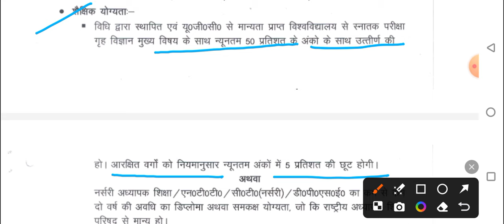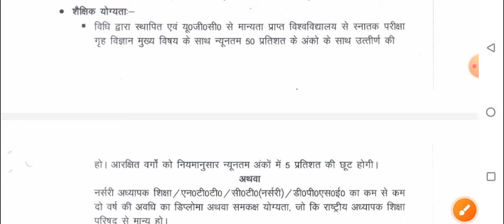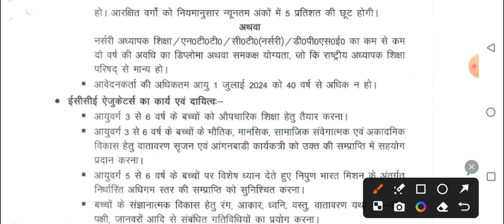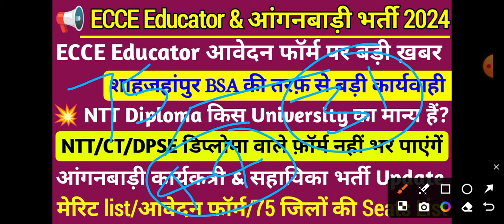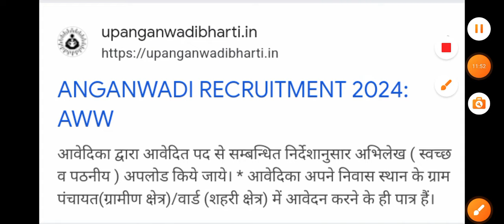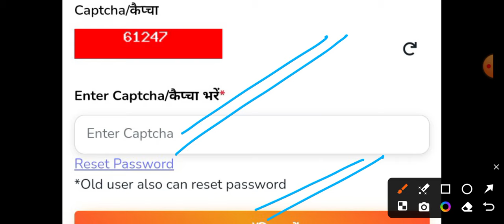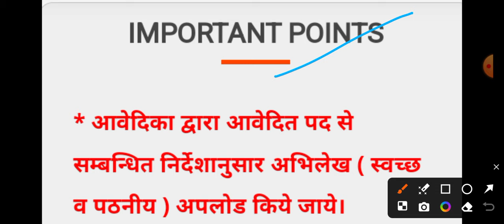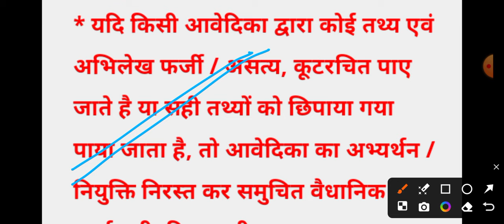फ़ॉर्म भरने पर BSA की बड़ी कार्यवाही🔥 ecce educator vacancy in up | ecce vacancy 2024 form fill up💥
फ़ॉर्म भरने पर official update 🔥 ecce educator vacancy in up | ecce vacancy 2024 form fill up

ECCE VACANCY 2024 UP ECCE EDUCATOR VACANCY 2024 REGISTRATION LATEST UPDATE WEBSITE DETAILS
ecce vacancy 2024
up ecce vacancy 2024
ecce vacancy 2024 form fill up
ecce educator form kaise bhare
ecce up ecce vacancy
ecce educator
ecce vacancy in up 2024
ecce educator vacancy 2024
ecce educator vacancy
ecce vacancy in up
can bed apply for ecce educator
ecce educator eligibility
ecce vacancy 2024 syllabus
ecce educator vacancy in up
up anganwadi vacancy 2024
up ecce educator notification
up ecce educator vacancy 2024
ecce educator vacancy in up form kaise bhare ecce vacancy 2024 form early childhood educator vacancy 2024
up ecce educator bharti
ecce vacancy latest news today
ecce vacancy latest news
uttar pradesh ecce vacancy 2024
ecce vacancy 2024 new update
up ecce vacancy form kab se bhare jayenge
up ecce vacancy form 2024
up ecce फॉर्म कैसे भरे
ecce educator bharti
ecce vacancy 2024 apply online
up ecce फॉर्म कब से भरे जाएंगे
ecce educator bharti 2024
up ecce 2024 apply online
up ecce application process
up ecce vacancy apply online
up anganwadi educator eligibility criteria
up ecce vacancy form fill up
up ecce vacancy form kaise bhare
ecce ka form kaise bhare 2024
ecce